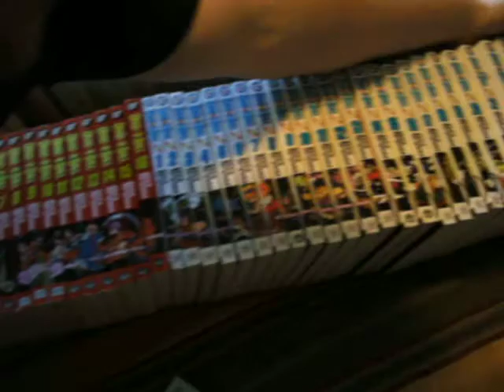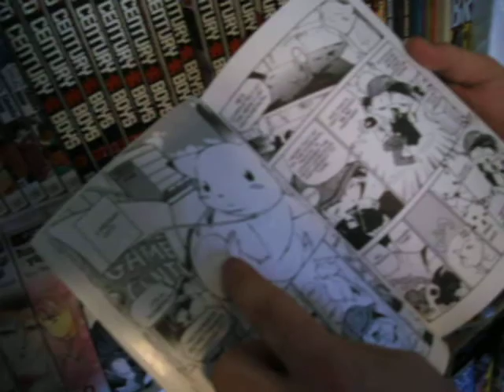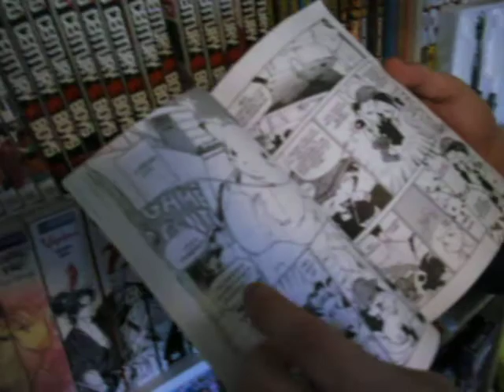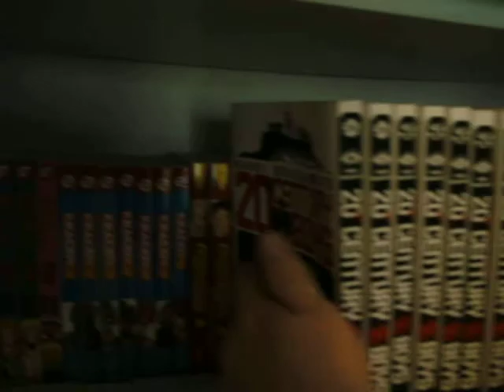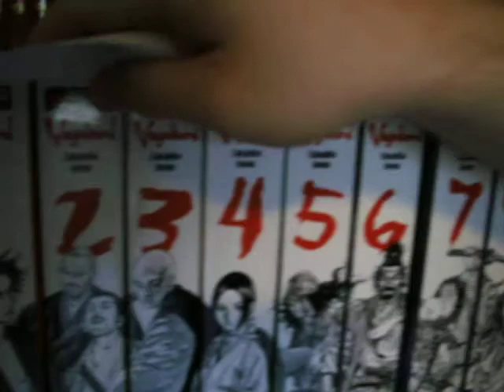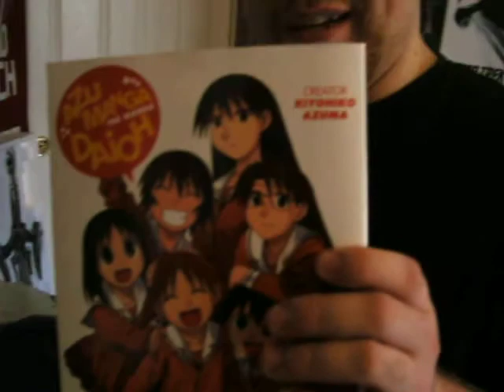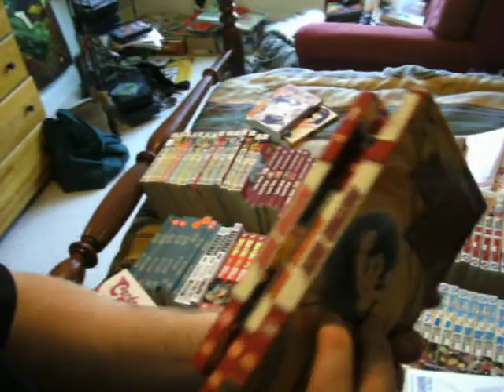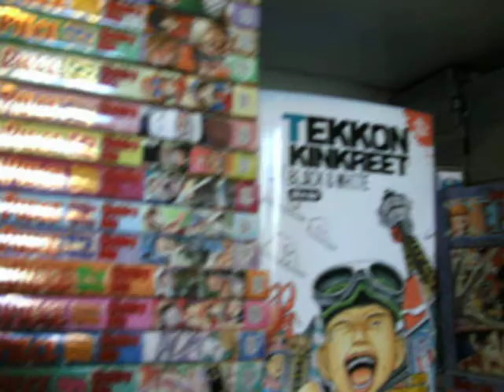My Even More Massive Manga Collection (1341) 4/7